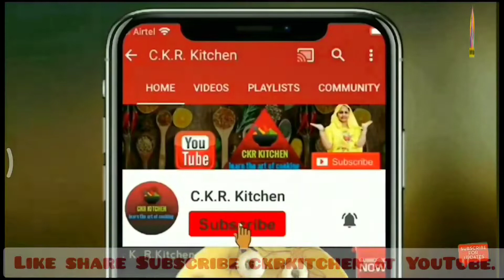दीपावली स्पेशल बिना तले नायलॉन पोहा चिवड़ा 10 मिनिट में दो चम्मच तेल में और महीने भर खाए।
@CKRKitchen 10 मिनिट में और केवल  दो चम्मच तेल में बनाए नायलॉन पोहा चिवड़ा ।Nylon Poha Chivda|

Message
❤️STAY SAFE ❤️ STAY HOME ❤️STAY HEALTHY
Drop Your feedback in the comment box Below👇🏻
If you Like the Recipe then :